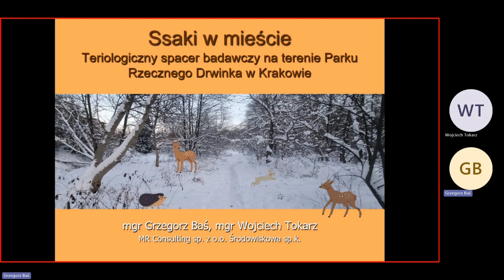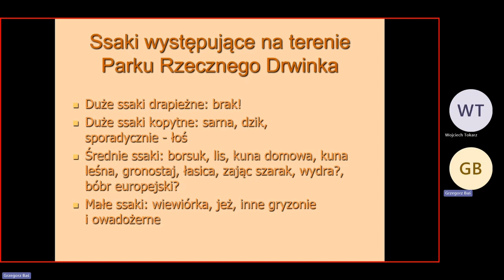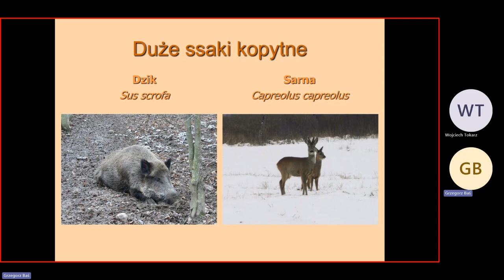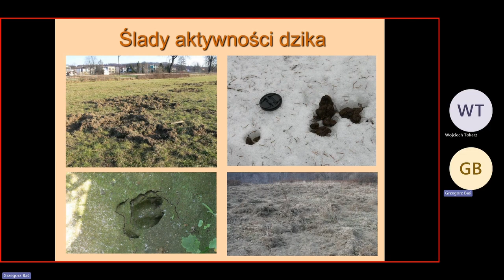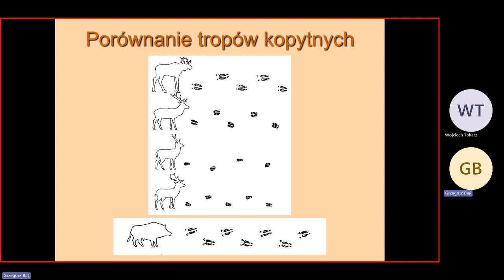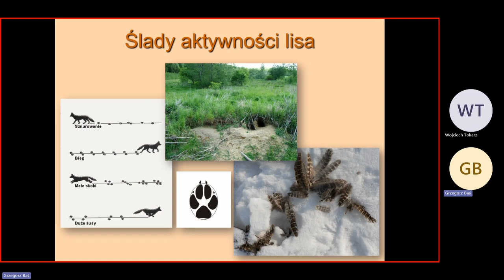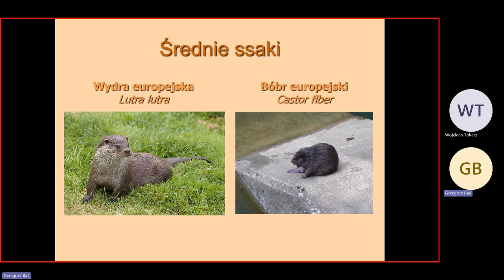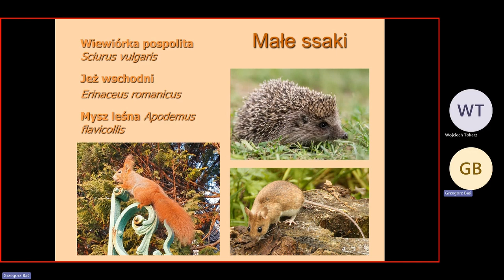Spotkanie wprowadzające do teriologicznego spaceru badawczego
Teoretyczne spotkanie wprowadzające do teriologicznego spaceru badawczego w Parku Rzecznym Drwinka.
Prowadzący: Grzegorz Baś
Spotkanie realizowane w ramach projektu budżetu obywatelskiego "Drwinka - poznajmy ją lepiej"